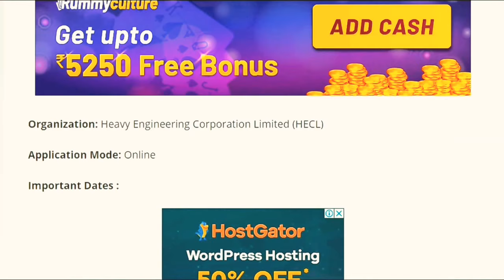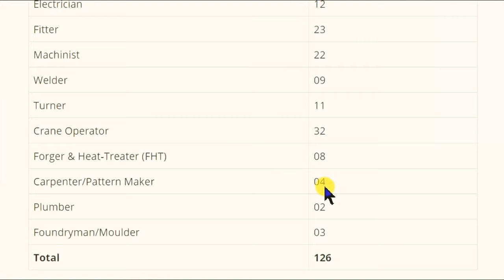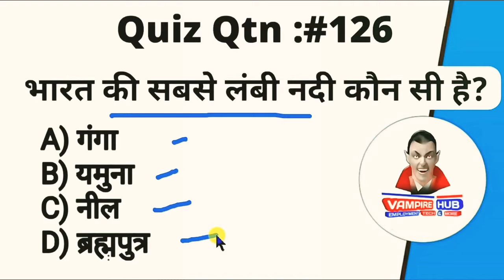HECL Recruiment 2019 - 126 Trainee Posts // 8th/10th/ITI Apply |Latest Govt Jobs 2019/Sarkari Naukri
PRTs

Vacancy Details:

Biology 43
Chemistry 45
Commerce 16
Economics 63
English 37
Geography 38
Hindi 35
History 46
Maths 48
Physics 39
English 279
Hindi 320
Maths 256
Science 139
Music 111
Art 130
Librarian 70
Total 564